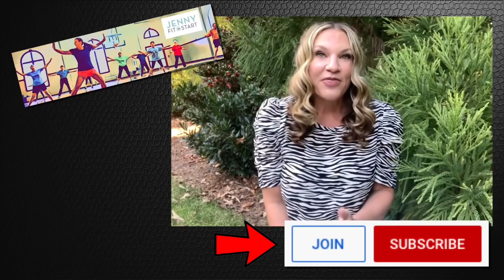45 min. WALKING VIDEO! Get your steps in without leaving your house!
Perfect video for you walkers out there!  This is a 45 minute video of walking and upper body movements.  The choreography is easy to follow. No equipment needed.  All you need is a small space. Get in over 3000 steps without leaving your house!  Great to do if you love walking but can’t get outdoors. Enjoy!

If you enjoyed this video, I think you would LOVE to become a member of my channel membership group, called "Jenny's Fit Bunch"  where you get weekly chats with Jenny, weekly live one hour videos with Jenny, weekly themed personal training videos with Jenny, and no mid roll ads! Watch this video to learn all about it!  Best deal around with a licensed Physical Therapist who specializes in seniors and beginners!

Welcome to Jenny Fit Start! Any fitness program can pose some potential risks to health and safety. To reduce or avoid injury, please consult your doctor before starting this video or any other exercise program. You perform these exercises at your own risk. If you experience any shortness of breath, light headedness, or pain, stop and seek assistance from your doctor. By continuing with this video, you understand and accept the risks of injury and/or illness that could occur during participation of this video. You agree to accept full responsibility for any loss or damage suffered as a result of the use or misuse of any of the information on this video.